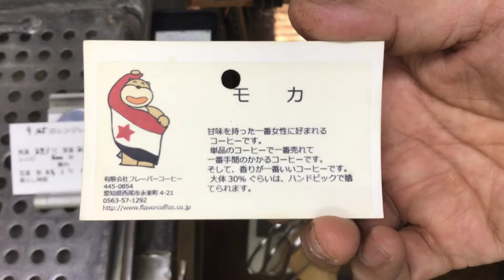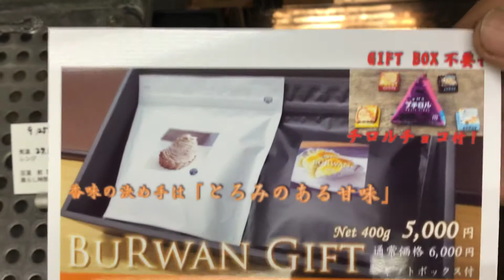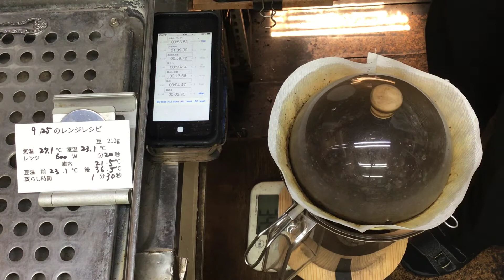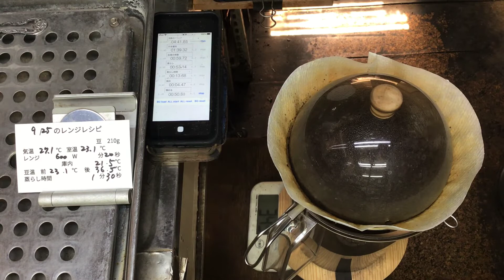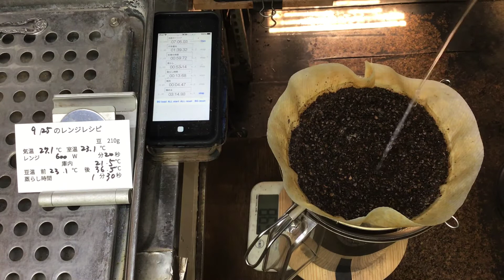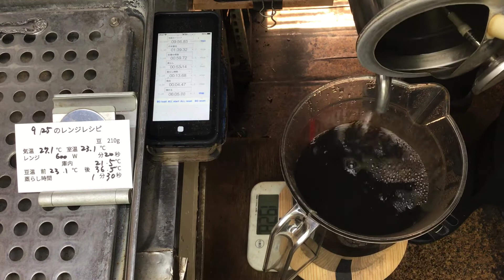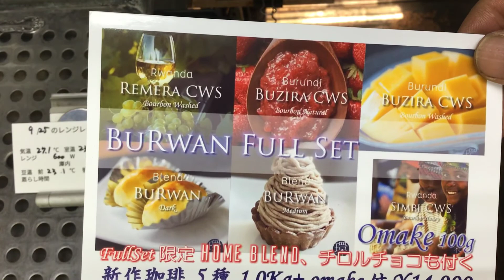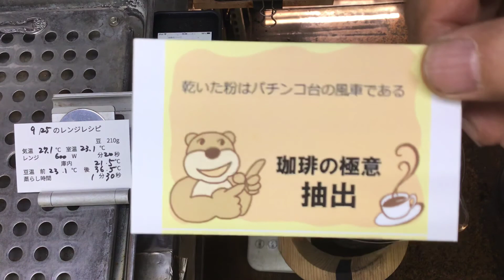乾いた粉はパチンコ台の風車である・2021年9月25日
【BuRwan Gift】
 （Blend BuRwan Medium［中煎り］ 200g + Blend BuRwan Dark［深煎り］ 200g）
箱ナシで限定盤チロルチョコがつきますよ！

「乾いた粉はパチンコ台の風車である」
本日のテイクアウト試飲用珈琲モカの抽出レシピ
電子レンジで豆を温めるときにZiploc Lサイズを利用しております
気温27.1℃　室温23.1℃
電子レンジ　600W    20秒

店頭ではDFR環の新商品の「Esmeralda Auction Lot Mix」の有料試飲やってます！

【BuRwan Full Set】
（新作5珈琲［合計：1.0Kg］ + オマケ：ルワンダ・シンビCWS・ブルボン ハニー［深煎り］100g + Home Blend［Limited Edition ］100g）